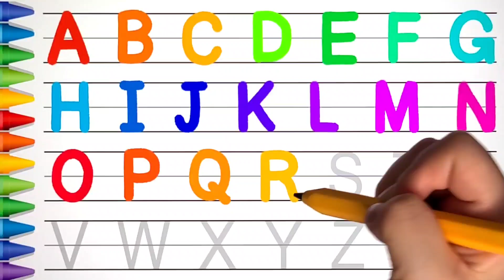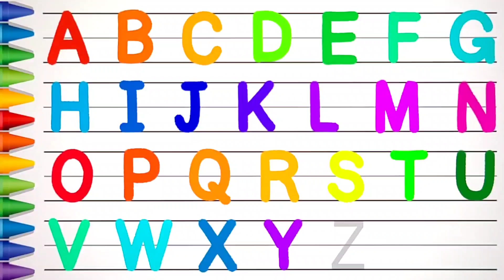[알파벳 놀이] 유아와 어린이를 위한 Alphabet 대문자 A부터 Z까지 따라 쓰기 | Write Alphabet A to Z | Learn Alphabet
Alphabet song과 신나는 클래식 음악을 들으며 알파벳 대문자 A부터 Z까지 따라 쓰고 읽어 보아요~

감사합니다😃